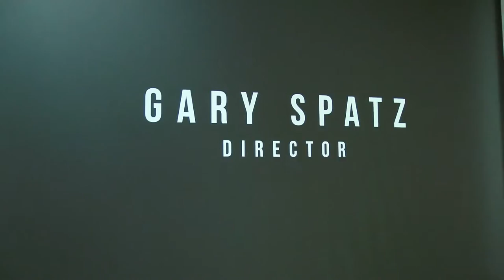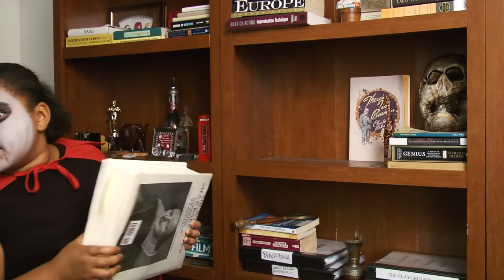My Sister The Fly (The Playground 2016 Graduation Video)